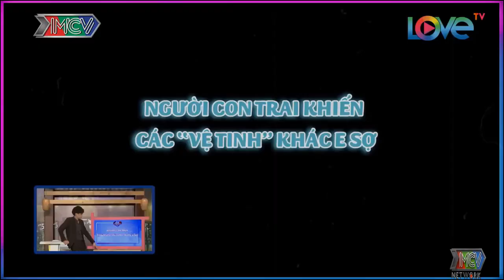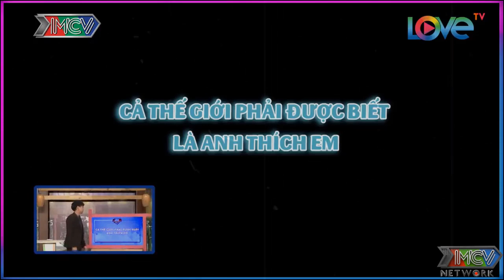Cười Xoẵn Môi Khi Yêu Người Trước Kia Mình Cực Ghét | 24 GIỜ HẸN HÒ